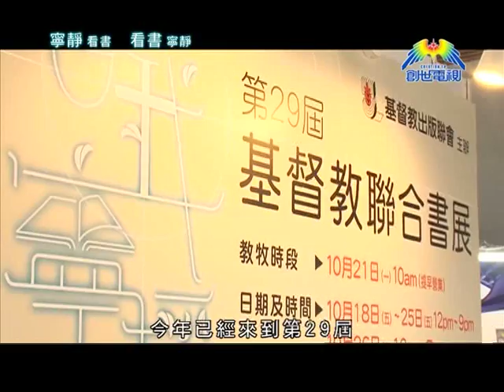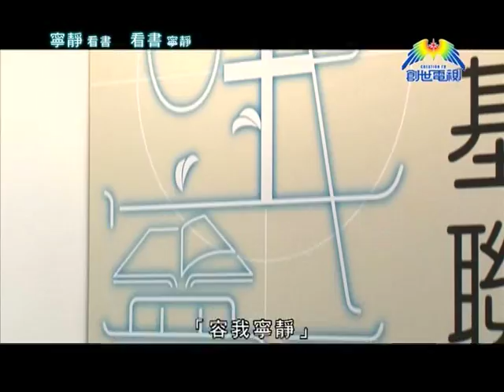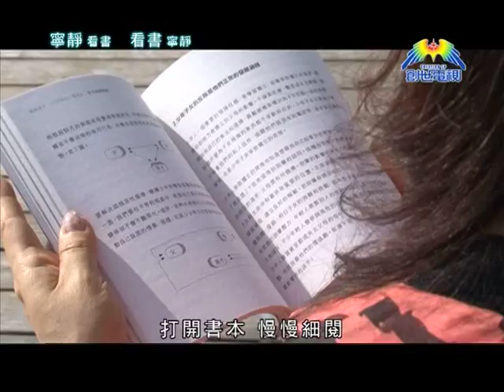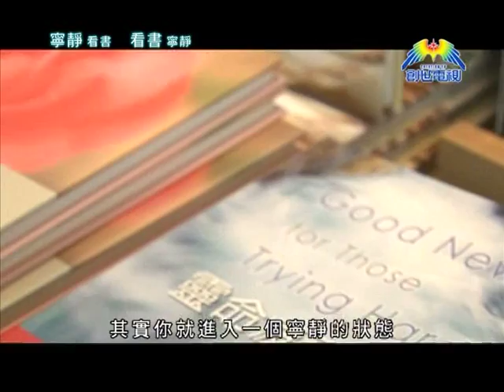寧靜看書 看書寧靜@創世電視愛地球觀察站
今年的基督教聯合書展已經在10月18日開幕，場內很多基督教的書籍、光碟、影碟和精品都特價發售，真是很吸引。基督教聯合書展今年已經來到第29屆，梁美英牧師是本屆書展的籌委會主席，她認為這類型的基督教書展，可以方便很多信徒。

除了金錢、場租之外，也因為很接近中心點很想方便人們來到像一個城市、鬧市中、一個安靜的地方，有些弟兄姊妹和我分享，好像來到就突然有一種很安靜，可以看書的感覺。